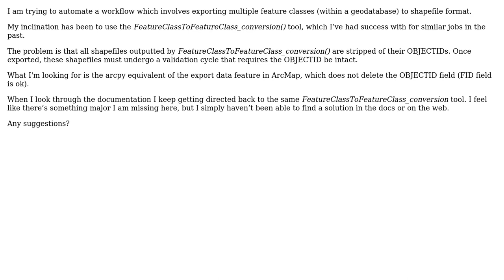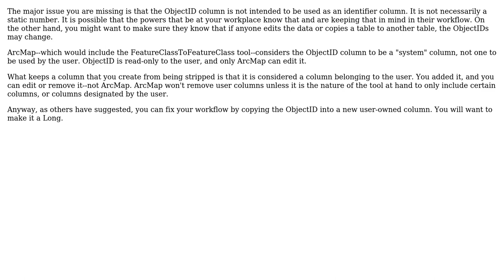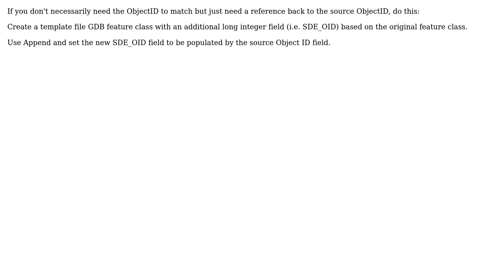FeatureClassToFeatureClass_conversion: How to export feature class to shapefile without losing...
GIS: FeatureClassToFeatureClass_conversion: How to export feature class to shapefile without losing OBJECTID

With thanks & praise to God, and with thanks to the many people who have made this project possible! | Content (except music & images) licensed under CC BY-SA | Music | Images & others | With thanks to user yanes user RHB user Jess user Cooter Brown and the Stack Exchange Network Trademarks are property of their respective owners. You are responsible for your own actions.